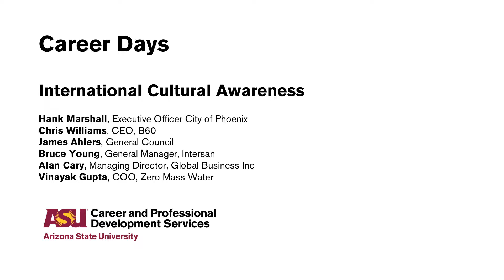Career Days: International Cultural Awareness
Gain a better perspective and understanding of the challenges and opportunities associated with working internationally or working for an international company. Watch a group of renowned international executives and experts with a view towards developing an appreciation for international cultural awareness. Walk away with a keen insight into the type of international cultural skill sets and mindsets that will translate into success.